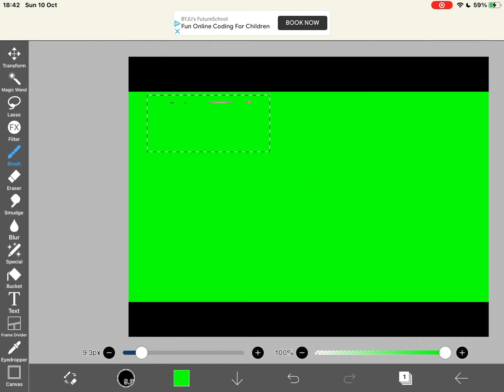Me running away from my problems be like-